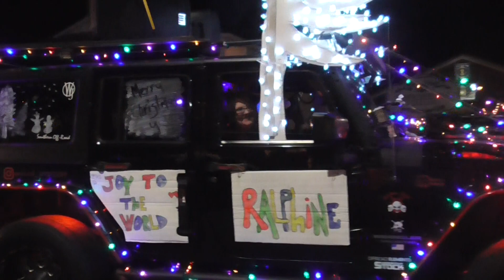Warm Springs Christmas Parade (Night) 11-20-21